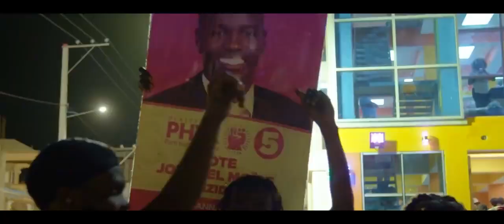JUNIOR BONHEUR BUZZ X SAMY B SENK a ZEWO 2022 kanaval VIDEO!